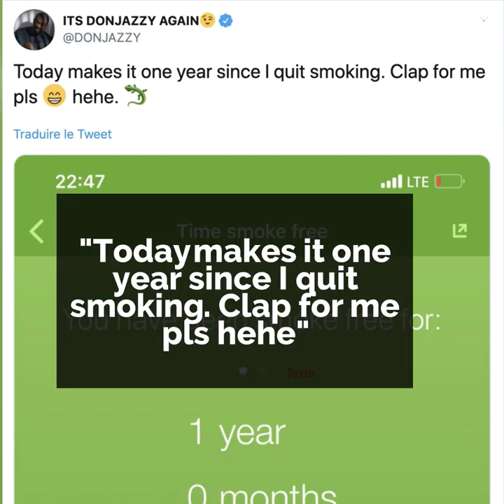Davido wants to make big changes in his life 😎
Davido joins Don Jazzy to make a very big change in his life 😎